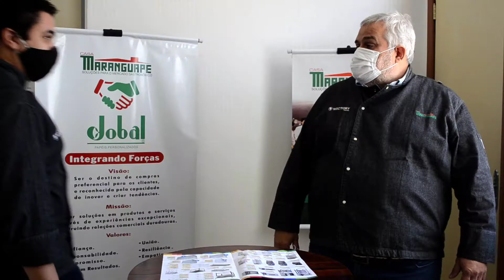Ficha Técnica e equipamentos ESSENCIAIS para uma operação Dark Kitchen | Casa Maranguape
No vídeo desta semana, os Chefs Corporativos da Casa Maranguape, Eudo Sucena e Eduardo Fontoura, falam sobre dois assuntos muito relevantes neste período de adversidade: Ficha técnica e equipamentos essenciais para montar uma Dark Kitchen.

A Ficha Técnica é uma importante ferramenta para você utilizar no seu empreendimento gastronômico, pois ajuda em diversos fatores como, por exemplo:

- Padronização dos pratos
- Calcular o preço de um prato corretamente
- Programar as compras e controlar estoque
- Ter informações nutricionais de cada prato

A Casa Maranguape oferece soluções para o mercado gastronômico há mais de 75 anos. É a maior distribuidora de equipamentos e utensílios para food service no Rio de Janeiro.

📍 Rua São Luiz Gonzaga, 1.688 – Benfica